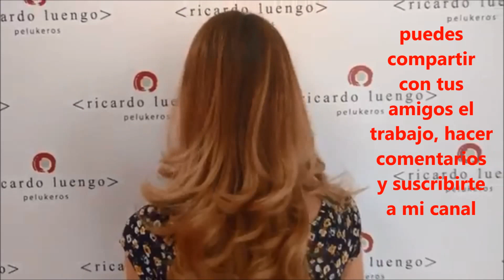Corte a capas sin perder el largo